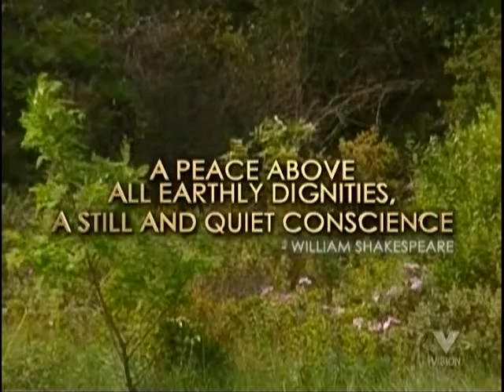Bizet L'Arlesienne Fantasie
Thanks to One, Beautiful Little Channel and Moses Znaimer